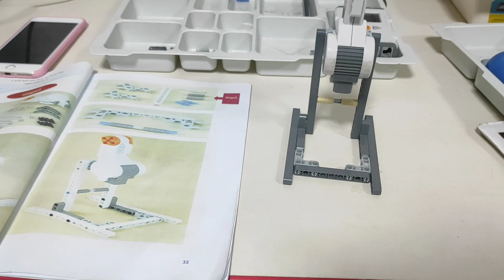mini golf mecha g2